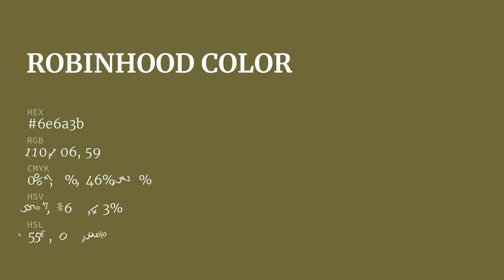Robinhood color 6e6a3b hex color - Yellow color - Cool color 6e6a3b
What color is Robinhood ? 6e6a3b hex color - Yellow color - Cool color 6e6a3b

Hex 6e6a3b Color Code is also known as Robinhood color.

Hex 6e6a3b Color code in RGB color code model is created after adding 43.14% red color, 41.57% green color and 23.14% blue color.
Hex 6e6a3b Color code in CMYK color (process color) code model is generated after subtraction of 0% cyan, 3% magenta, 46% yellow and 56% black.